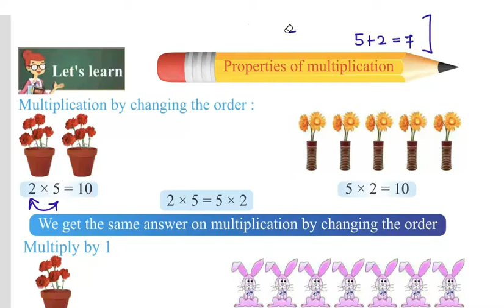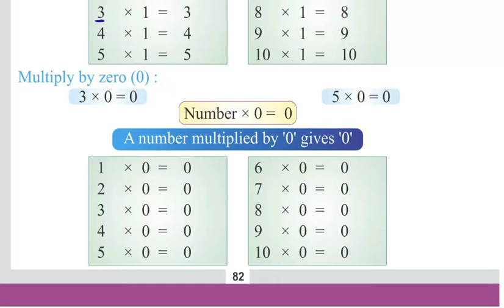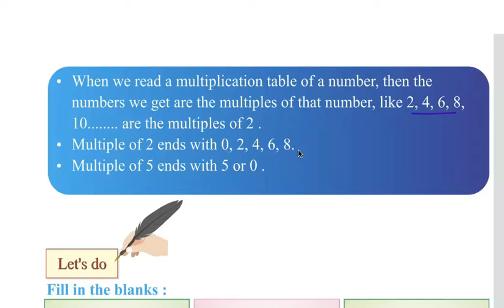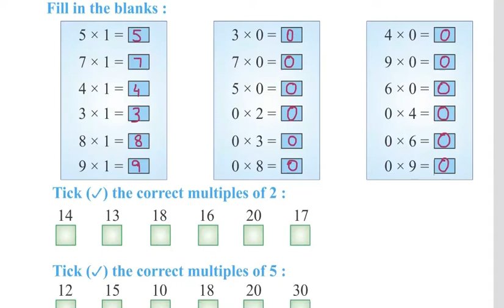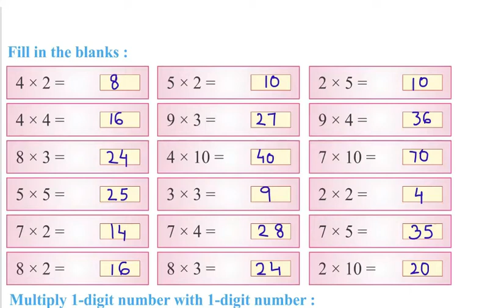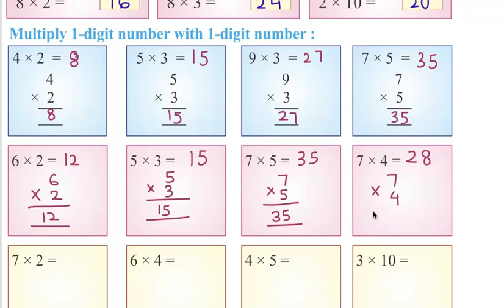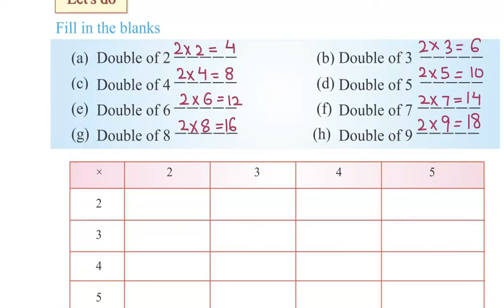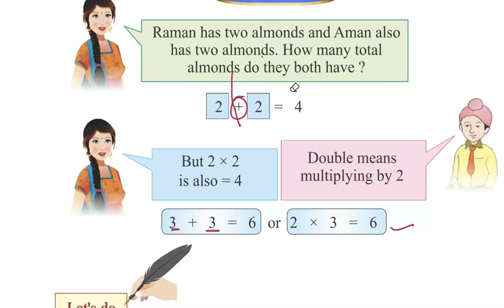Class 3 PSEB Maths World (Maths book)- Multiplication Chapter 3 (Part 5)